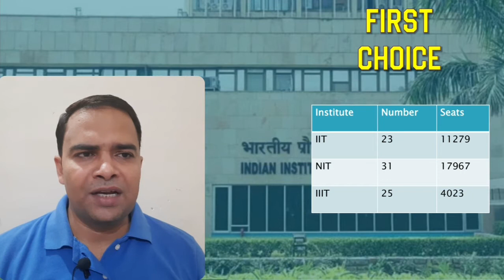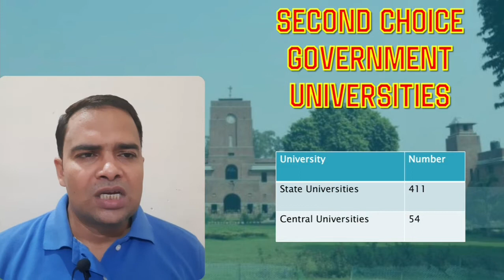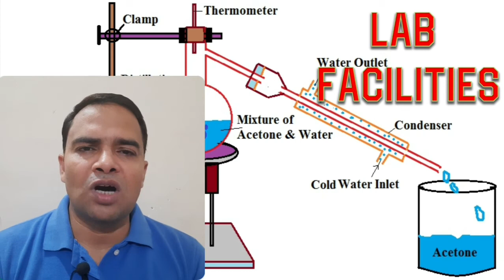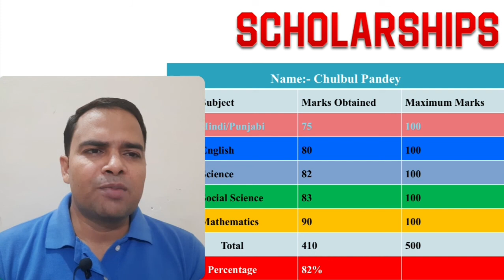B.Tech. from Private Engineering College: Good or Bad। Dr. S.K. Sharma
B.Tech. from Private Engineering College, Engineering from Private College, B.Tech. from Private Universities, Which branch is good for B.Tech., B. Tech. from Private Engineering College: Good or Bad। Dr. S. K. Sharma, B.Tech. from Private College, B.Tech. from Private Universities, Value of  B.Tech. in Private College, B.Tech. private college fee, B.Tech. admission in private college, Fee of B.Tech. in private college, B.Tech. Thesis from private college, Private Engineering College, Job Opportunities after B.Tech., Which Private University is good, Good Private University for B.Tech., Admission in BITS Pilani is through BITSAT only, Admission in LNMIIT, Admission in Manipal University, Admission in Amity University, Admission in VIT Vellore, Admission in Nirma University, Admission in Sage University